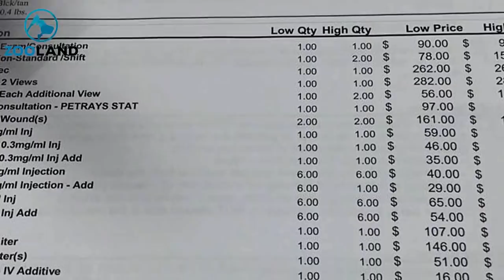When Rescuers Found This Hurt Dog Abandoned In A Box, They Spotted A Loyal Friend Watching Over Him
It’s heartbreaking that so many humans abandon their dogs. And this poor pooch not only had no home and no owner but also a severe injury. Still, at least he could boast of one faithful BFF. When rescuers found this dog, he was in a box in a deserted area. He had no home to go…

SOURCE : Scribol.com
►Image: Facebook/Rescue Dogs Rock NYC
Image: Facebook/Dallas DogRRR – Rescue.Rehab.Reform